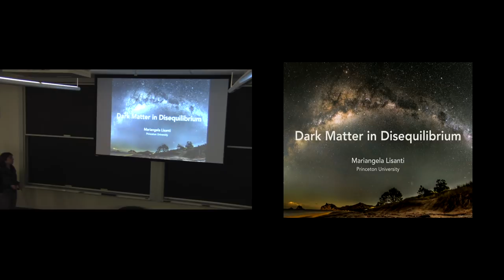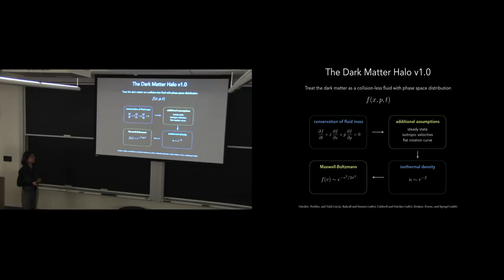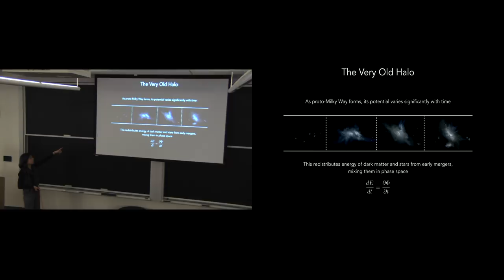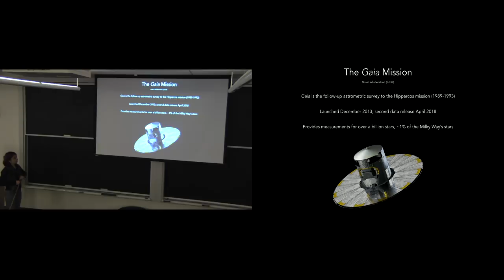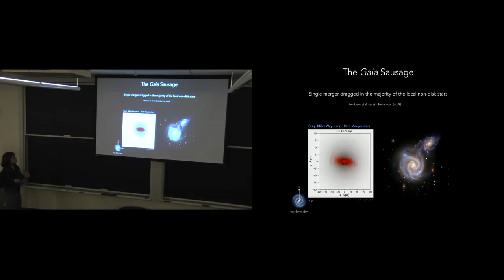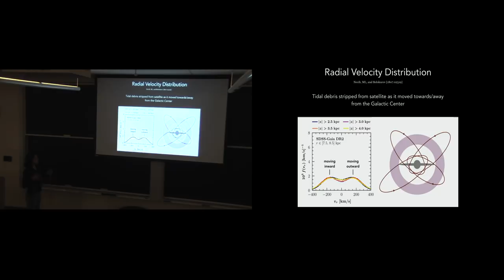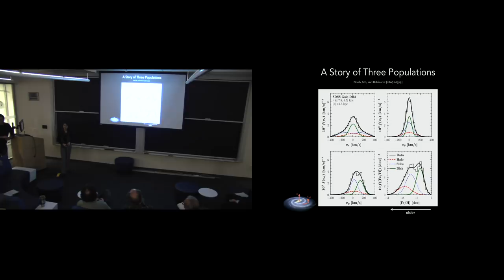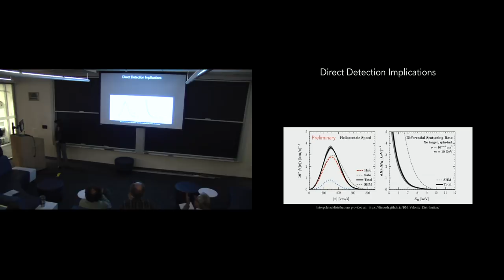Colloquium October 25, 2018 -- Dark Matter in Disequilibrium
Mariangela Lisanti
Princeton University

Dark Matter in Disequilibrium

The Gaia mission is in the process of mapping nearly 1% of the Milky Way’s stars. This data set is unprecedented and provides a unique view into the formation history of our Galaxy and its associated dark matter halo. I will review results based on the most recent Gaia data release, which demonstrate that the inner Galaxy is dominated by the stellar remnants of a single massive satellite galaxy that merged with the Milky Way early on. These results suggest that a component of the local dark matter is not in equilibrium, as typically assumed, and instead exhibits distinctive dynamics. The updated dark matter map built from the Gaia data has ramifications for direct detection experiments, which search for the interactions of these particles in terrestrial targets.